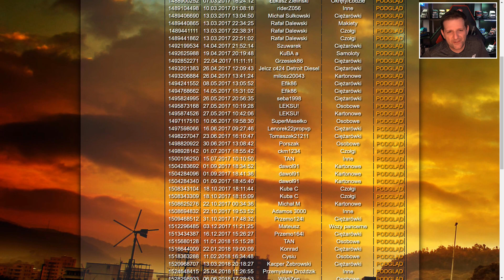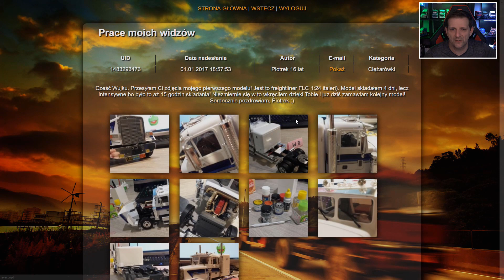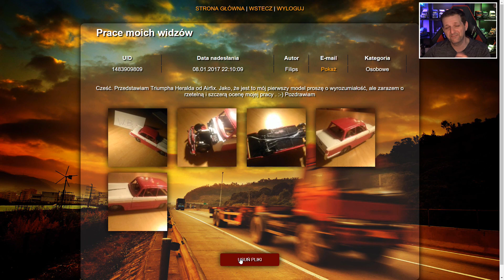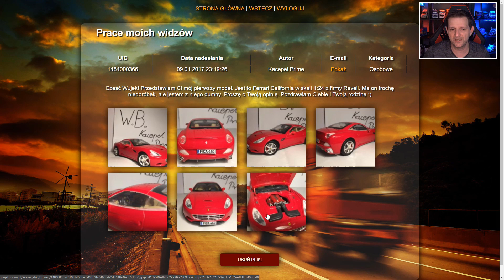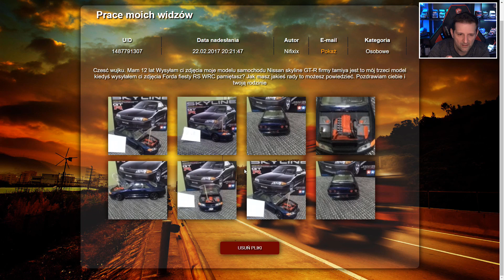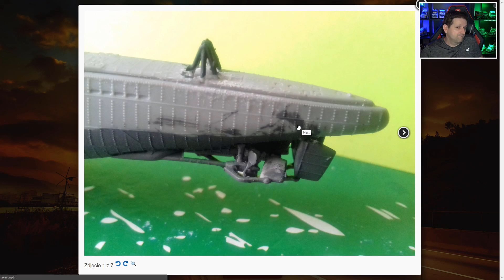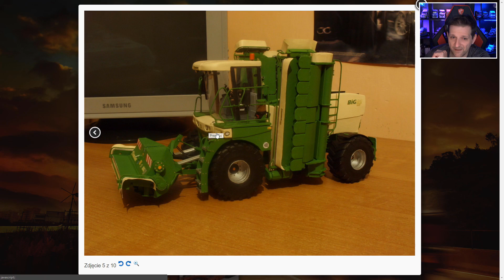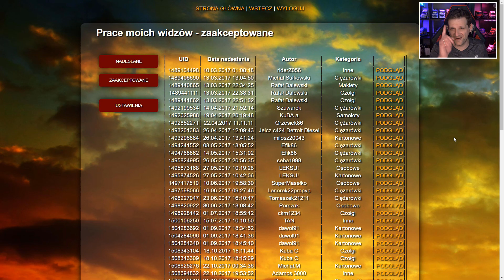Prace Widzów - #34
Seria "Modelarstwo - ciekawostki" stała się bazą do prezentacji Waszych galerii prac modelarskich, na moim kanale. Modelarstwo widzów jest opiniowane z perspektywy wykonania modeli. Moja opinia oparta jest o zasadę "czarne jest czarne, a białe jest białe" dlatego niejednokrotnie wśród słów szczerej pochwały, znajdziecie również konstruktywną krytykę oraz porady. Ten kontent ubrany jest w dawkę poczucia humoru oraz domową atmosferę. Poznaj ciekawych ludzi, zobacz do czego są zdolni, kto wie, może zaczerpniesz inspiracji?
Zapraszam.

Wizytówkę wykonał: Patryk Różański